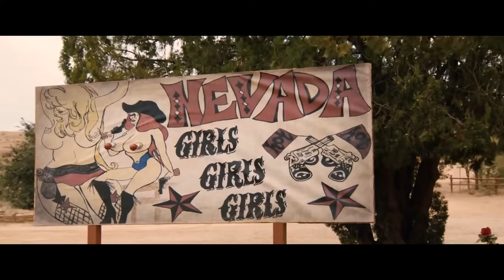Us in the US (Mai Stati Uniti, 2012) Italian Trailer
a film by Carlo Vanzina
with Vincenzo Salemme, Ambra Angiolini, Ricky Memphis, Anna Foglietta, Maurizio Mattioli

Comedy | Italy

Angela, Dario, Carmen, Michele and Nino have very little in common except the fact that…they share the same – now dead – father; a fact of which they had been in total, blessed and complete ignorance.
To get possession of the inheritance, they will have to start on a journey that will culminate in the scattering of their father’s ashes over a lake in Arizona.
An unknown father, an unknown country, and the discovery of siblings whose existence they had never suspected makes for a decidedly curious trip that will – in sorts – give them an inkling into themselves and into each other, and – perhaps – make them into a family.